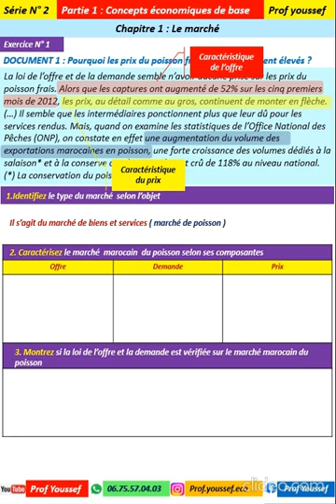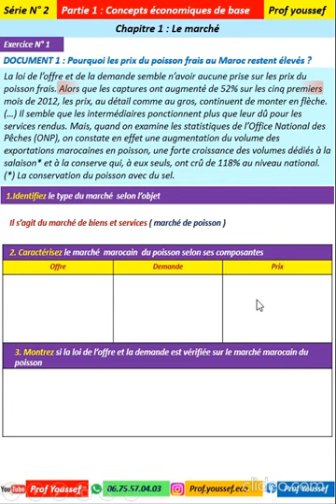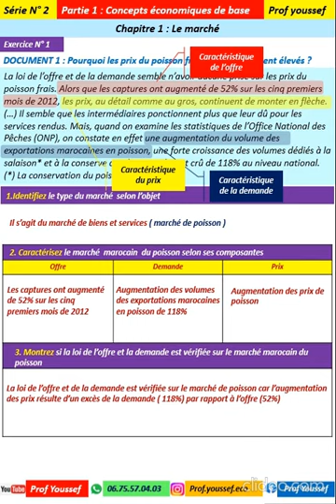2BAC Economie générale Exercice sur le marché